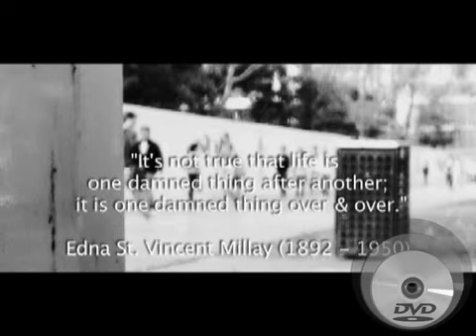Monotony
A 60sec arty film about the monotonous university life.